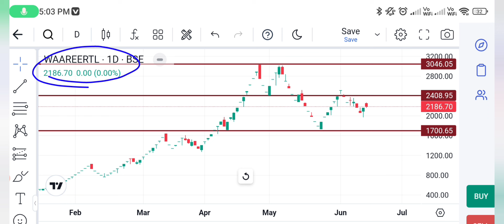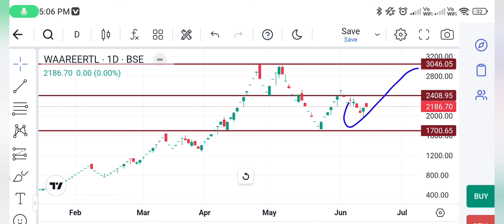Waaree renewables share latest news | Waaree renewables share🔥Waaree Renewables News Today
Transcript